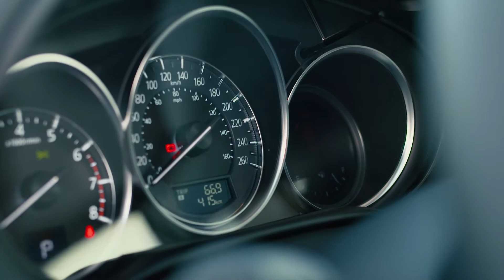En piste avec le Kia Sportage et le Mazda CX-5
Saison 1, épisode 10. En piste avec le Kia Sportage et le Mazda CX-5.